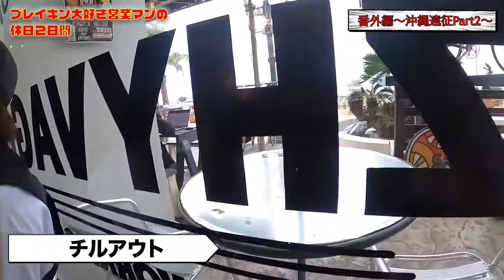【社会人ダンサー】ブレイキン大好き営業マンの休日2日間 沖縄遠征②【VLOG】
沖縄遠征②

【CREATED CORPORATE-SITE BY MYSELF 】
・FRESH LP LLC

【このチャンネルの対象者】
・これから社会人になる学生
・社会人になってダンスをしたいけど諦めてしまった方

【コンセプト】
上記対象者にこの実録を見て貰い、どのような生活で、どのようにダンスと向き合っているかを見て貰いたい。

1996年の東京生まれ埼玉育ち。東洋大学国際地域学部国際地域学科卒。
大学入学後、ダンスサークルに入り、ブレイクダンスを始める。
関東で開催された数々のダンスバトルに挑戦した。

その後、新卒で某商社兼メーカーに入社し、名古屋、大阪と転勤を繰り返した。
今では、日本全国に遠征を繰り返し、各地に友達や知り合いができた。

来年、会社を辞めて、転職 or フリーランスとして動けるように、
仕事、ブレイクダンスを両立しながらも、WEBデザインの勉強を開始。
是非とも、この1年間を視聴してもらいたい。